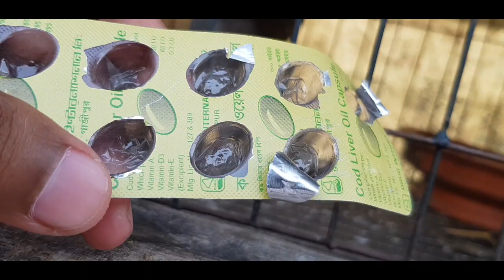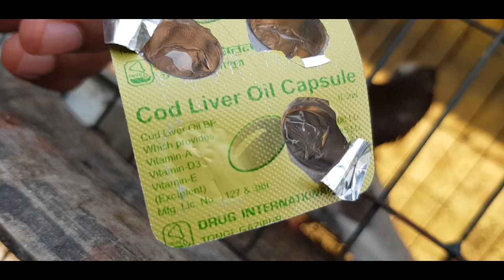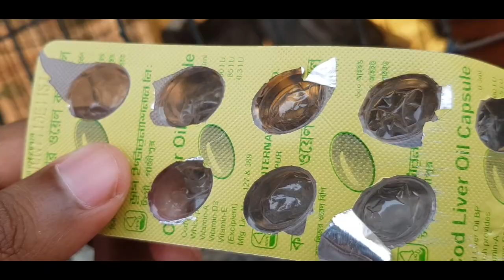কবুতর ডিম পারে না | সমাধান মাত্র ২ টাকায় | Dream pigeons | cod liver oill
কবুতর কেন ডিম পারে না, সমাধান মাত্র ২ টাকায় | dream pigeons || cod liver oill, মাএ দুই টাকায় কবুতরের দিম পারানো জাইবো।

কেন ডিম দেয় না। cod liver oill,